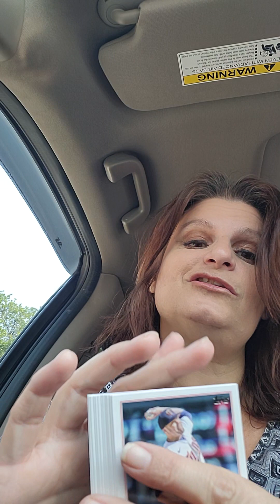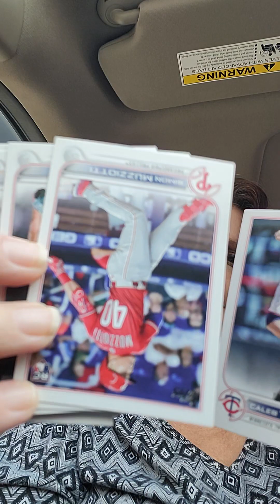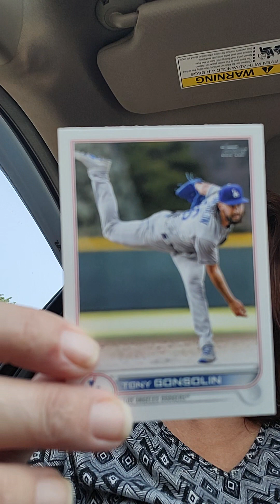We got something special... we are back yall